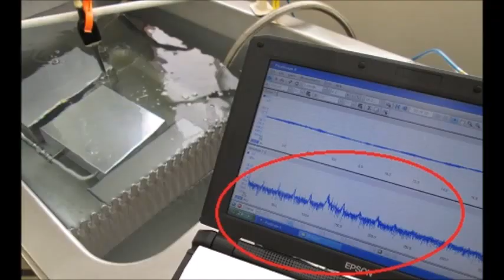超音波実験写真 Ultrasonic experiment photo